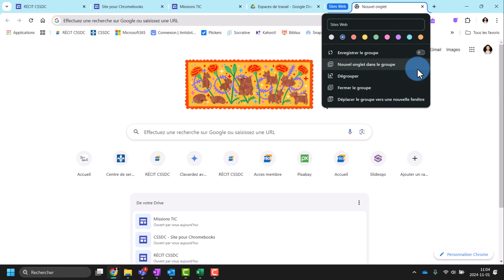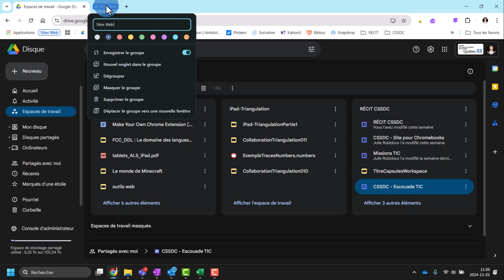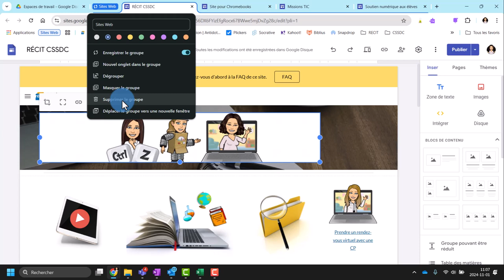Chrome - Utiliser les groupes d'onglets